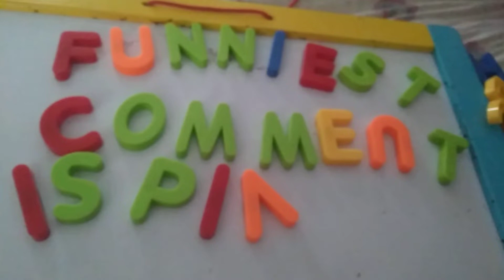Funniest Comment Gets Pinned